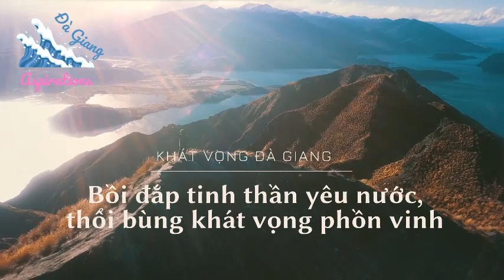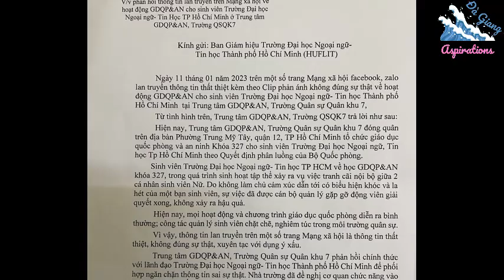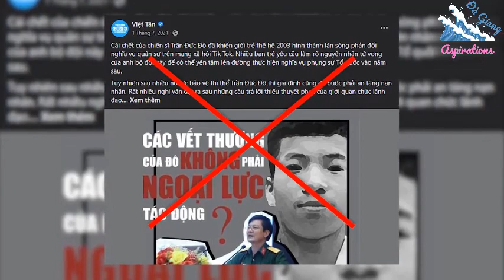VỤ NỮ SINH HUFLIT: KHI SỰ THẬT LÊN TIẾNG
Không hổ danh Việt Tân là trang mạng hàng đầu lấy chuyện “nghe hơi nồi chõ” nặn thành những chuyện giả dối tày trời.

Đêm ngày 11/1/2023, chưa rõ nếp tẻ 2 clip có nhiều tiếng la hét, cùng hình ảnh một nhóm người đang khiêng một người đi vào bên trong (được cho là của một nữ sinh đang học tại Trung tâm Giáo dục quốc phòng và an ninh (GDQP&AN), Trường Quân sự Quân khu 7 trên địa bàn quận 12, TP.HCM); kèm theo là tin 2 sinh viên trường Trường Đại học Ngoại ngữ - Tin học TPHCM (HUFLIT)  đã bị xâm hại và nhảy lầu…, Việt Tân đã hớt hải phóng ngay lên mạng tin “Quân đội nhân dân đang có kế hoạch tìm cách nhận chìm vụ 2 sinh viên bị bộ đội hiếp dâm tập thể”.

Sự sốt sắng đó cho thấy, Việt Tân  không chút lăn tăn về tính xác thực của thông tin và phớt lờ mọi cảnh báo về những cú lừa cay đắng bởi tin giả trên mạng xã hội.

Chưa hết, gắn với ô chữ đen ngòm về cái tin “nghe hơi nồi chõ” trên, Việt Tân không chút ngần ngại hạ những ngôn từ đểu giả: “Truyền thông đảng và dư luận viên có công tác lớn: Chúng ta chuẩn bị nhận chỉ thị của Ban tuyên giáo cùng đồng hành với nhau nhé… Mạng xã hội sẵn sàng nghinh chiến vụ này!…”.

 Chúng làm thế nhằm mục tiêu gì?

Nhằm dựng đứng câu chuyện Ban tuyên giáo của Đảng CSVN dùng quyền lực tiếp tay cho cái gọi là “sự nhận chìm” trên; đồng thời kích động mạng xã hội tham gia âm mưu bẩn thỉu của họ.

 Sự thật thì sao?

Sự thật là ngay sau khi 2 clip và các thông tin liên quan xuất hiện, GDQP&AN, Trường Quân sự Quân khu 7 đã làm các việc: mời và làm việc với sinh viên đã quay clip, đăng lên mạng; điều tra sự việc; có công văn gửi Ban Giám hiệu HUFLIT, khẳng định thông tin lan truyền trên mạng xã hội không đúng sự thật; bản chất sự việc là “tranh cãi nội bộ giữa 2 cá nhân sinh viên nữ, trong đó có H, về việc mất tiền. Do không làm chủ được cảm xúc, dẫn tới có biểu hiện khóc và la hét của một bạn sinh viên. Sự việc đã được cán bộ quản lý gặp gỡ động viên giải quyết xong, không xảy ra hậu quả…”

Xét về trách nhiệm, trong tình huống này, ứng xử của Trường Quân sự Quân khu 7 là phù hợp. Ứng xử đó đúng thẩm quyền, cung cấp được thông tin, góp phần ngăn chặn một thảm họa truyền thông có nguy cơ xảy ra vì một tin giả…Trường cũng đồng thời đề nghị công an vào cuộc xác minh việc lan truyền thông tin…

Một cuộc họp báo thông tin vụ việc đã được tổ chức vào hồi 14h ngày 12/1, do HUFLIT và Trường Quân sự Quân khu 7 đồng tổ chức, có sự xuất hiện của  hai sinh viên liên quan: một sinh viên đã quay clip và sinh viên liên quan đến H. trong vụ mất tiền…